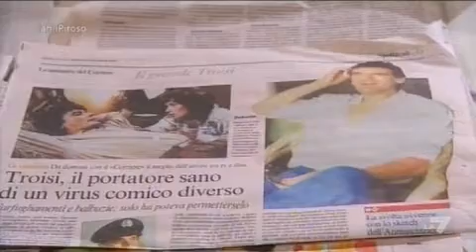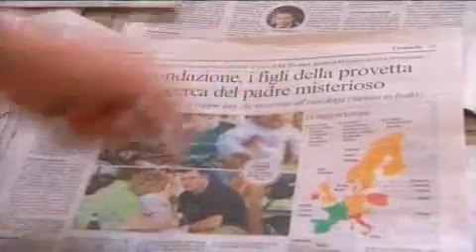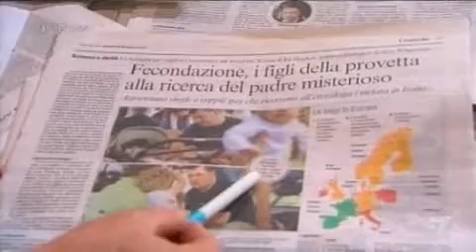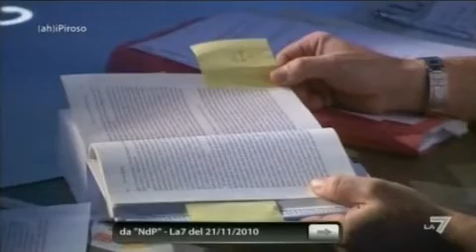(AH)iPIROSO - Ospite di Antonello Piroso Claudio Sabelli Fioretti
L'etica in politica secondo De Magistris, l'attualità e altri temi affrontati nel corso della puntata